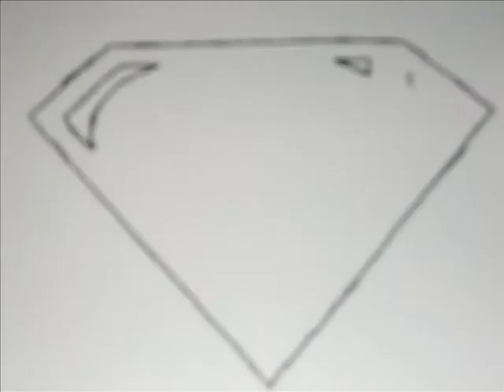superman logo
drew a superman logo